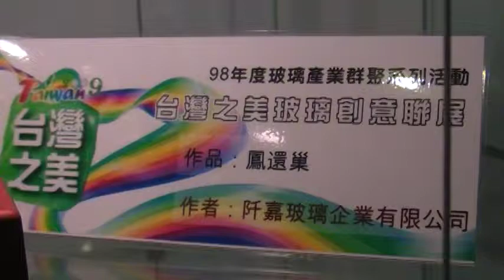鳳還巢 阡嘉玻璃 玉而富 Arts104 古玩古董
鳳還巢 阡嘉玻璃

 台彎之美

(藝術品)